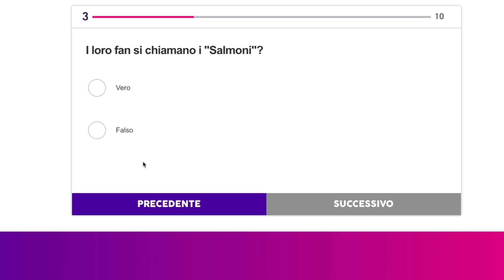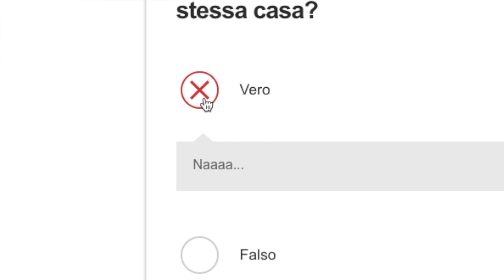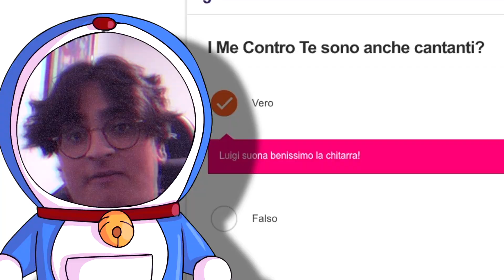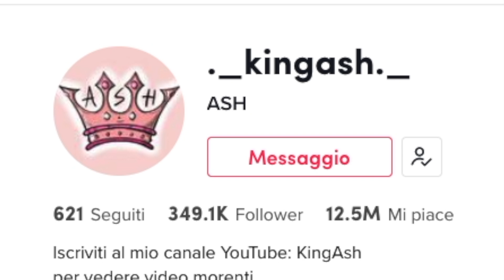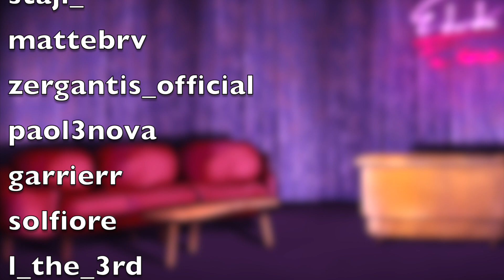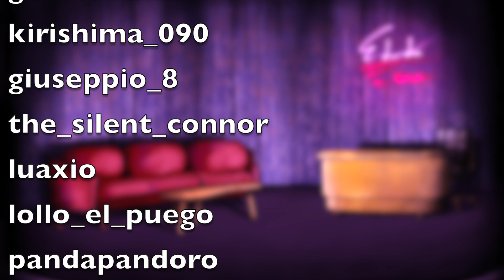"Il MrBeast Italiano", Edoardo Fa Late Show con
APRIMIII!!!